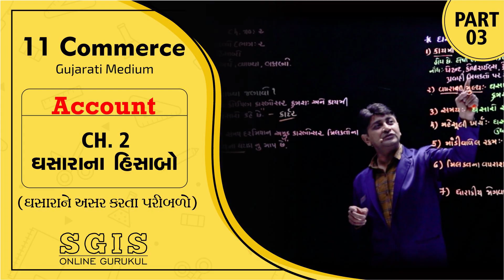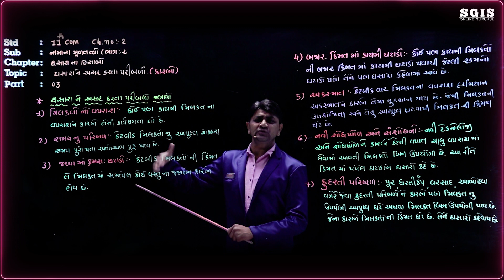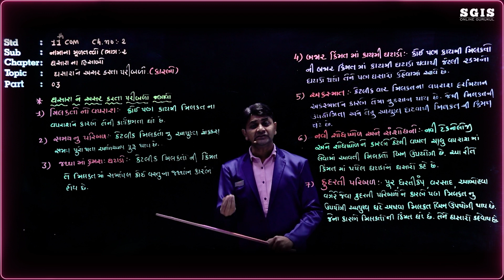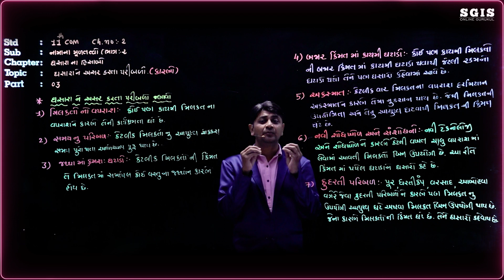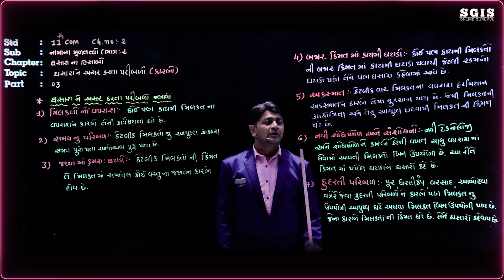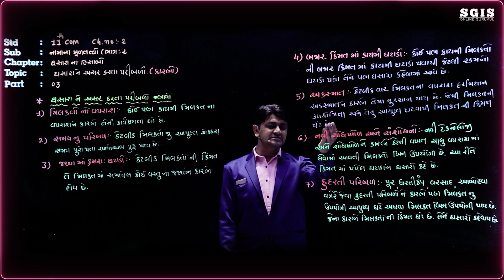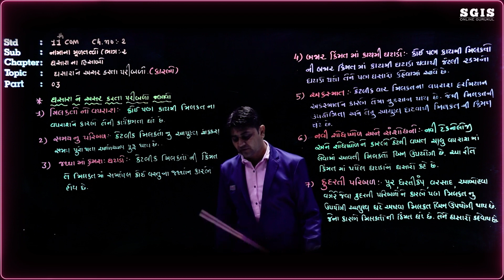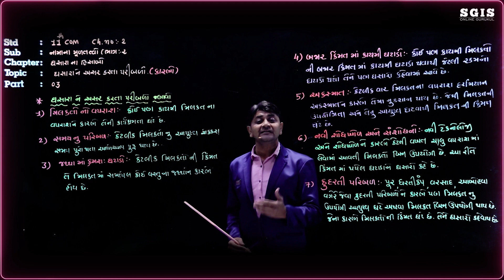SGIS | STD 11 COM. Account | વિભાગ : 2 Ch.2 ધસારાના હિસાબો Part : 3 | GSEB | Vipul Sir | G2102 B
SGIS | STD 11 COM. Account | Ch.2 ધસારાના હિસાબો Part : 3 | GSEB | Vipul Sir | G2102 B